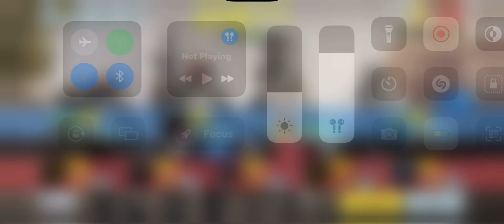CODM Gameplay/First full video!